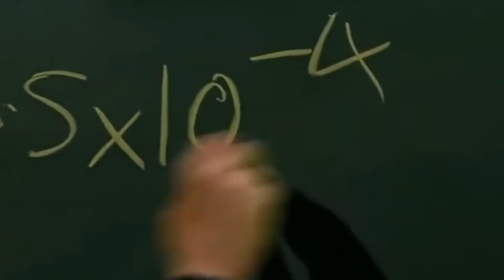FANTASTIC FOUR 2021 Trailer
PLEASE NOTE: This is a FAN-MADE This is conceptual trailer made purely for fun. This is not a real trailer, nor is it intended to be. This was simply made to show how a film could look. . It is simply a video for fans to take a glimpse into what a movie could be like.I No money was made from this video.